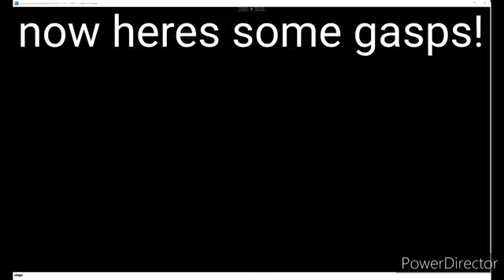May 12, 2023